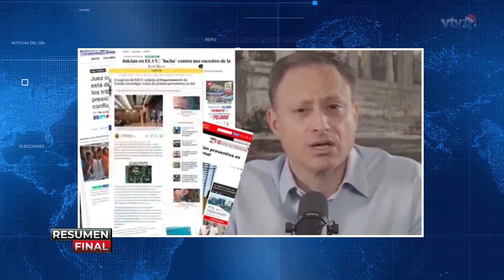Colapso de desnivel de la 27 de febrero, no fue por falla "estructural"